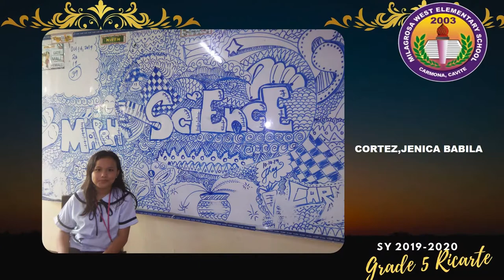GRADE 5 RICARTE SY 2019 2020